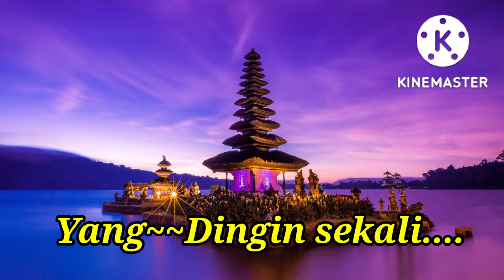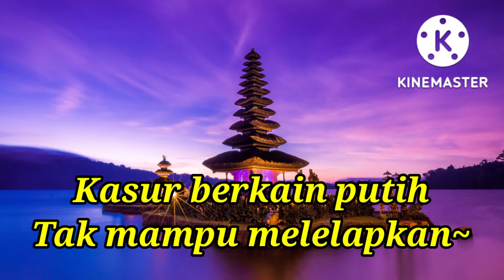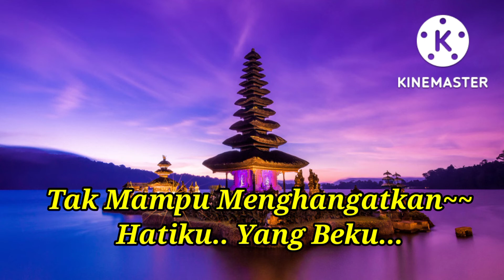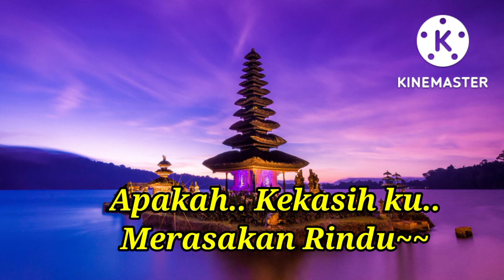Selimut Biru - Karaoke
Selimut Biru karaoke musik tanpa vocal Selimut Biru-Mega mustika
Yuuuk guys yang seneng karaoke ramaikan,.semoga terhibur
Terimakasih😊🙏Salam Hiburan @shuswoyochannel5469